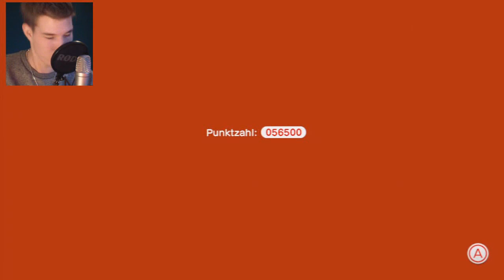Let's Play Super Mario 3D World [Facecam] Part 15 Scheinwerfer auf mich !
Let's Play Super Mario 3D World [German/Blind/Full HD/Facecam/100%] Part 15:
Super Mario 3D World mit Facecam meine Freunde :P
Viel spaß beim Lets Play :)